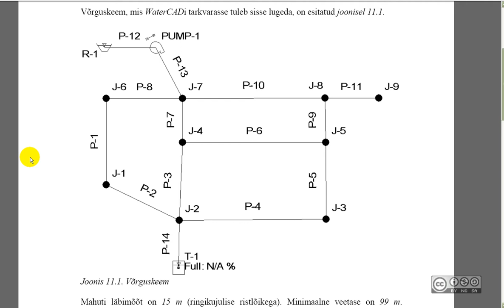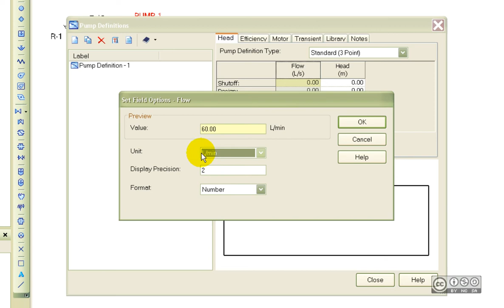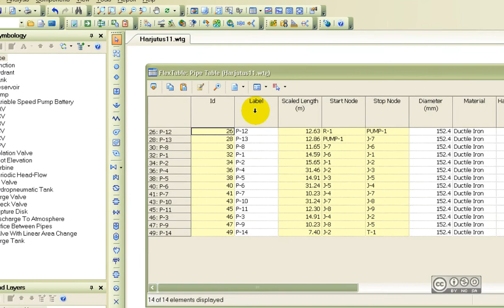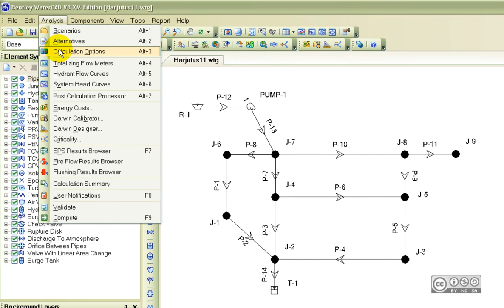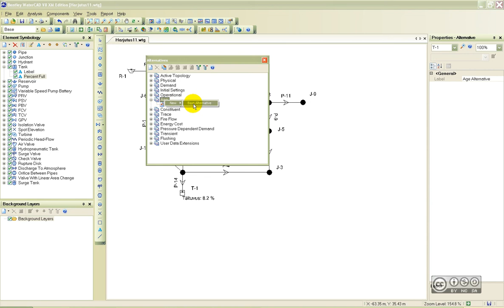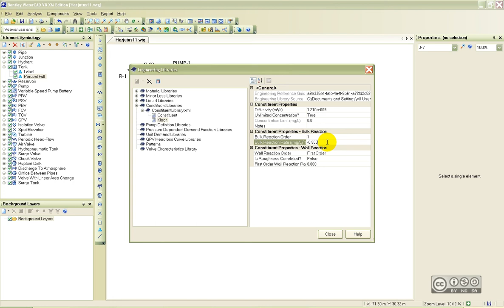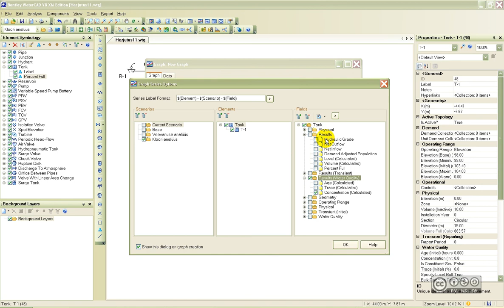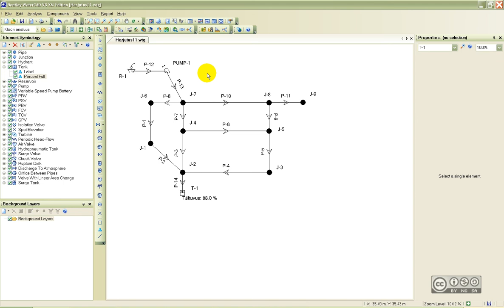WaterCAD - veekvaliteedi arvutus